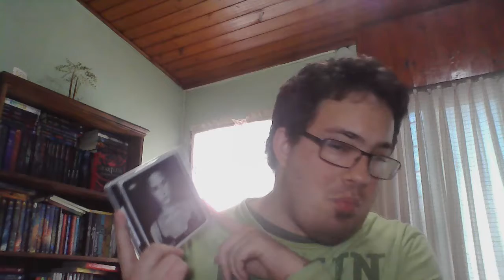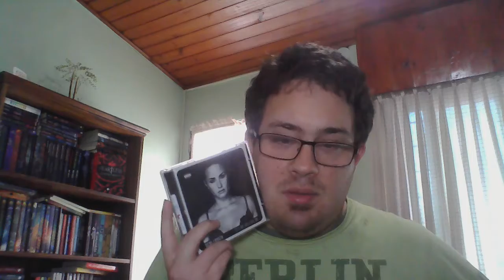Favoritos Septiembre - Octubre 2017 / El Gran Sagaman / Booktube Argentina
Libros, Musica, Cine, Tv, etc de los últimos 2 meses